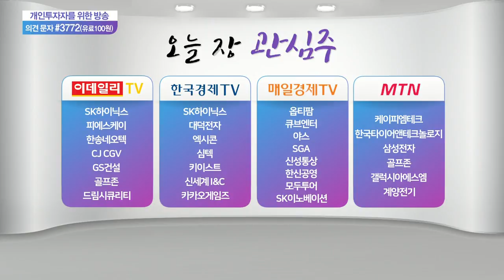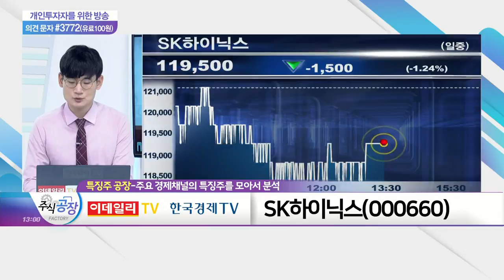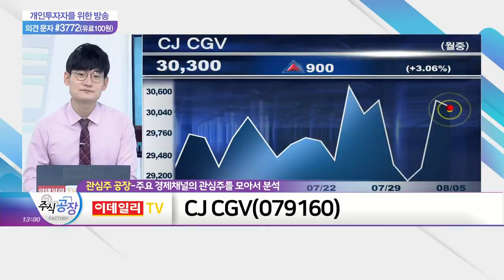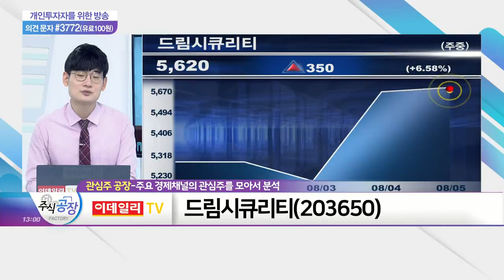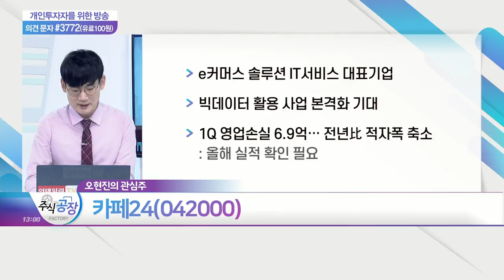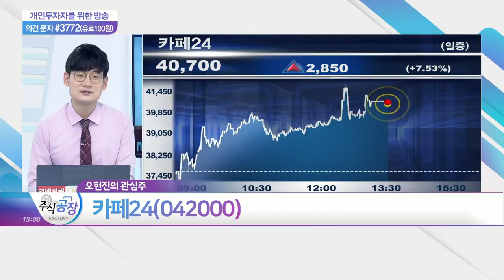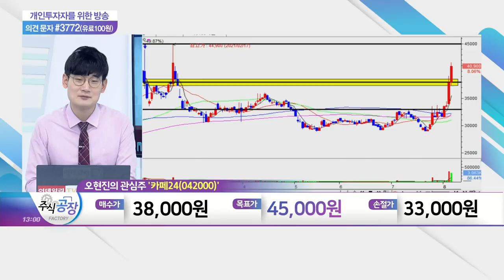SK하이닉스, CJ CGV, 드림시큐리티, 카페24_관심주 공장 (20210805)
- 메모리 및 비메모리 반도체 수요 확대
- D램 고정거래 가격 상승 지속 '긍정적'
- 현재 D램 시장 점유율 30% 육박

CJ_CGV(079160)
- 영화 티켓가격 상승 따른 이익 개선 전망
- 라이브 커머스 통한 상품 판매 기대
- 기관∙외국인 순매수 규모 확대

- 삼성전자와 디지털 화폐 사업 참여
- 모바일 보안솔루션 매출 증가 전망
- 안면 인증 플랫폼 기술 보유

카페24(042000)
- e커머스 솔루션 IT 서비스 대표기업
- 빅데이터 활용 사업 본격화 기대
- 1Q 영업손실 6.9억… 전년比 적자폭 축소